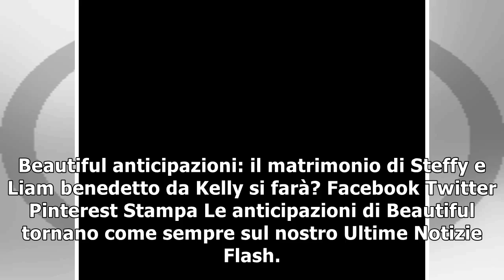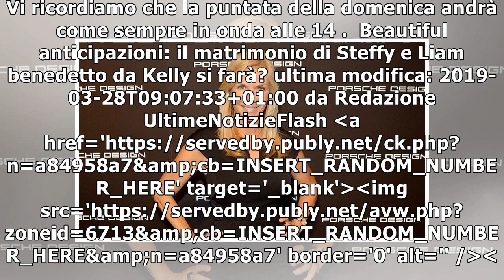Beautiful anticipazioni: il matrimonio di Steffy e Liam benedetto da Kelly si farà?